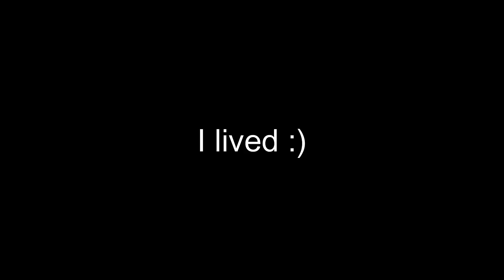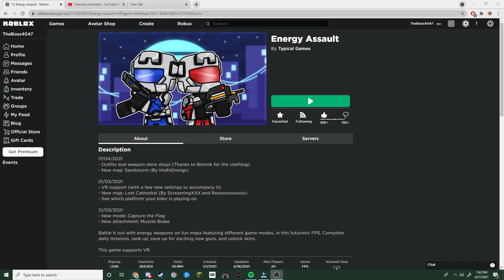Mastering Energy Assault VR!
Played energy assault VR to accomplish a great challenge.

Songs used
Onion (prod. Lukrembo)
Regrets (prod. LAZYASSKID)